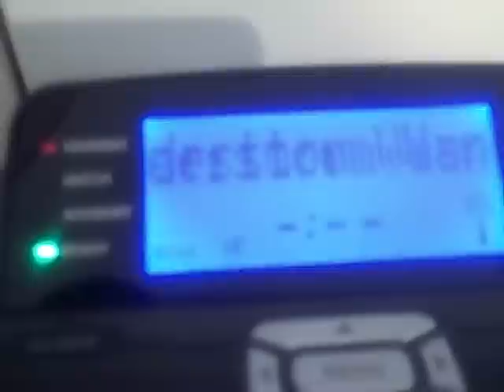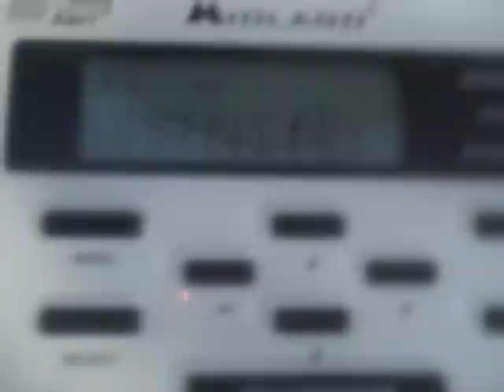NOAA Weather Radio:Severe Thunderstorm Warning (EAS #148)